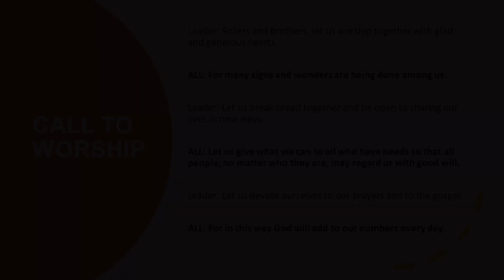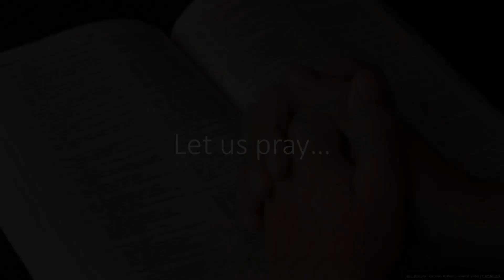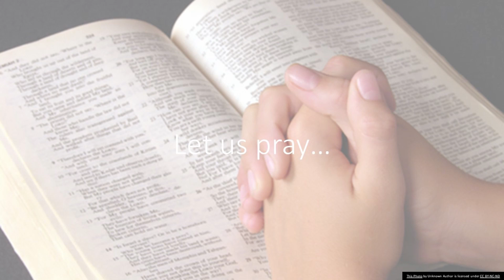Fairview Presbyterian Church, Lawrenceville, GA Worship Service 5 3 20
Fairview Presbyterian Church has been at the heart of Gwinnett County since 1823. Today Reverent BetsyTurner brings a message of hope and encouragement for Sunday, May 3, 2020.